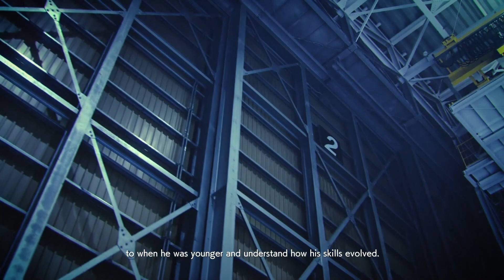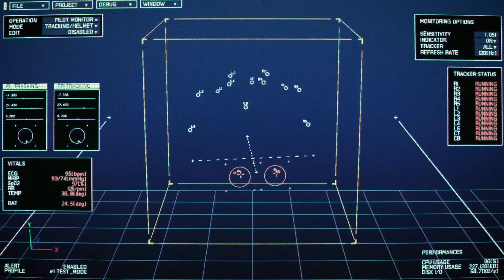FARBANTİ - Ace Combat 7: Skies Unknown #15 | TÜRKÇE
Sağa sola uçtuğumuz daha doğrusu bir savaş pilotu olduğumuz bu videoda Ace Combat 7 oynuyoruz. Bir savaş pilotunun macerasına yakından tanıklık edip uçak savaşlarının o eşsiz dünyasına adım atıyoruz.